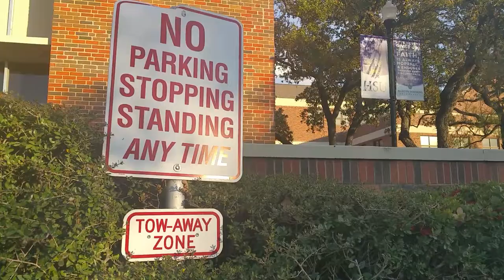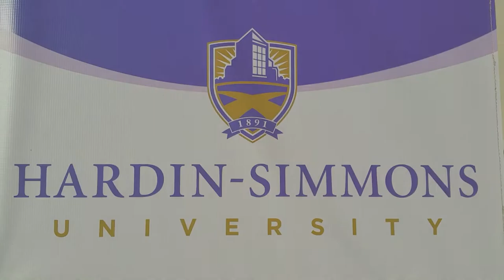The Office - HSU Theme Remake @ Hardin-Simmons University!!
The Office Theme on the HSU Campus, with a bonus remix & scene!
Hardin-Simmons University

Produced entirely on the Galaxy Note 3.

Credit for the music in this parody goes to The Office and B52 Music.